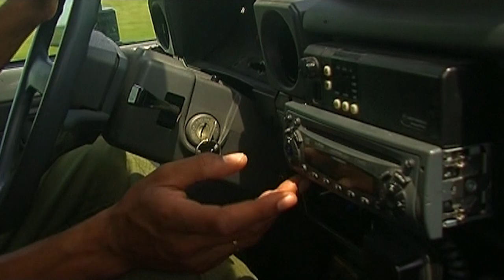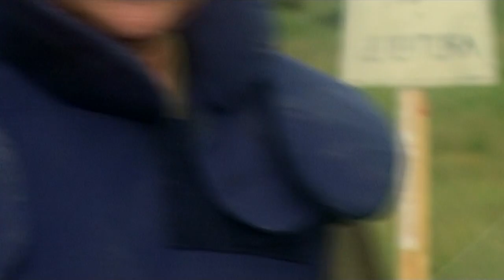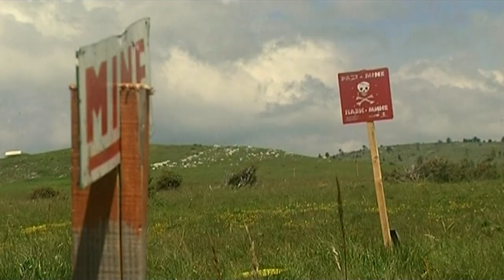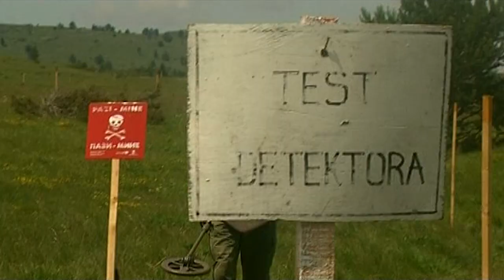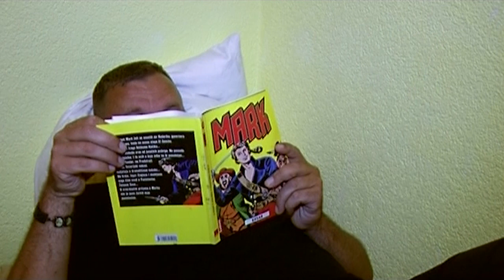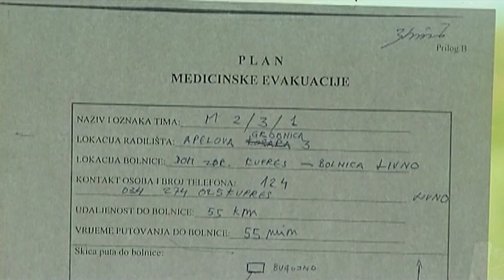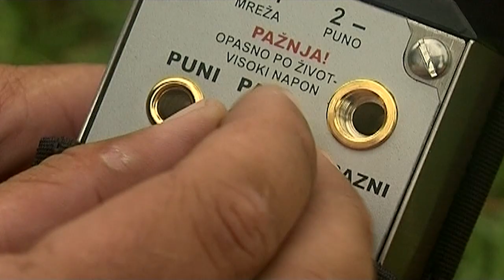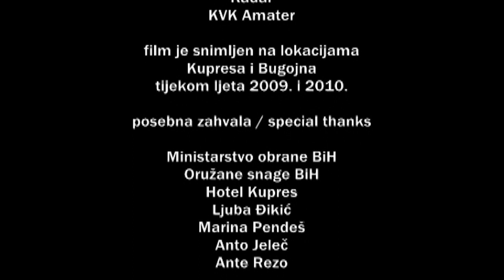Let iznad minskog polja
Bili, Vlado, Crni i Trla su pripadnici deminerske postrojbe u sastavu Oružanih snaga BiH. Fizički naporan i po život opasan posao u kojem pogreške ne smije biti. Unatoč svemu, Bilom, Vladi, Crnom i Trli nije uništen smisao za humor i ljubav prema još jednom adrenalinskom hobiju, a to je padobransko jedrenje. Nakon deminiranja terena, ostatak slobodnog vremena provode u paraglajdingu, iznad istih minskih polja koja razminiravaju. Dokumentarac je posveta ljudima koji na zemlji i u zraku žive s
opasnošću. Imaju adrenalinski posao, ali i aderanalinski hobi u kojem ih minimalna pogreška vodi u sigurnu smrt.